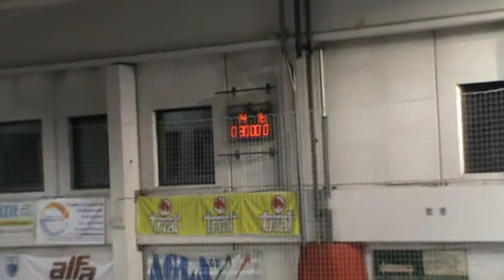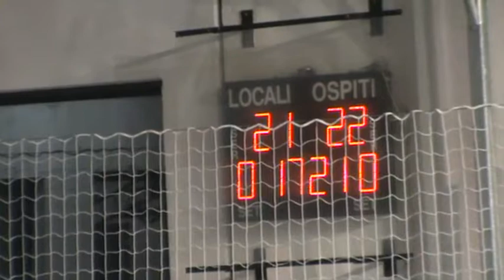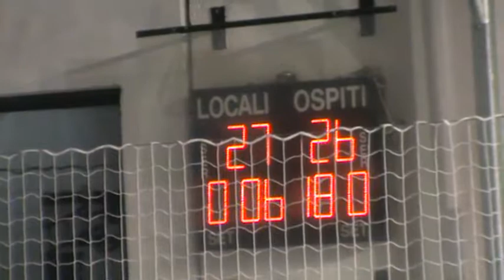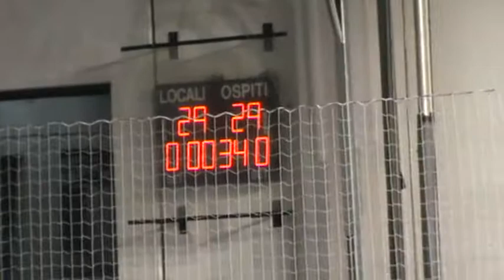Serie A1F [5^]: Ariosto Ferrara - Brescia 30-29